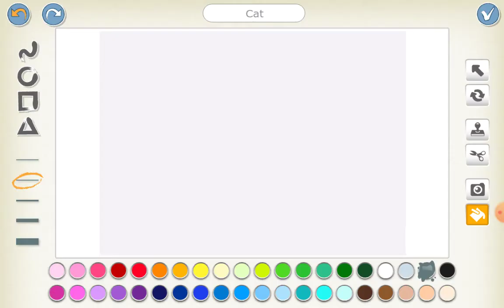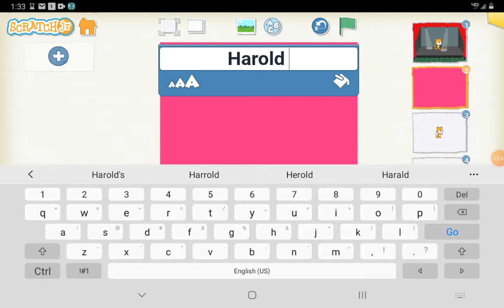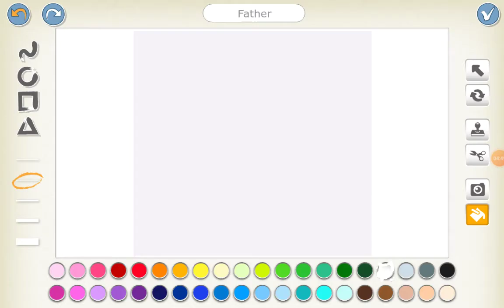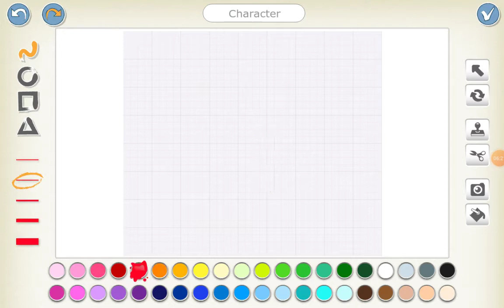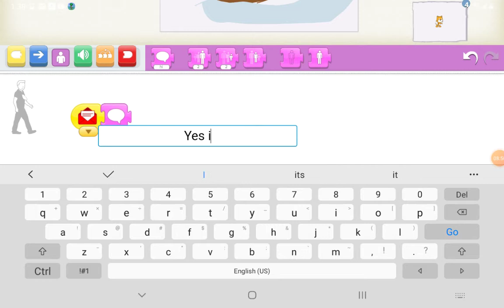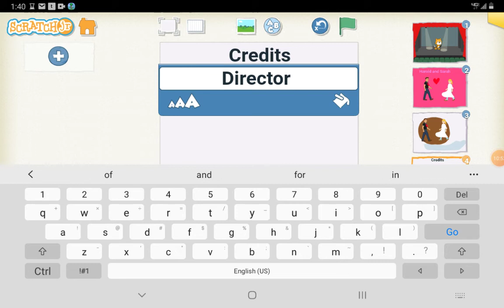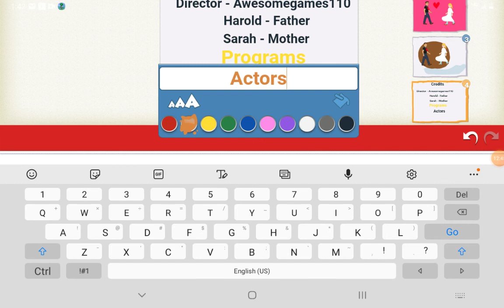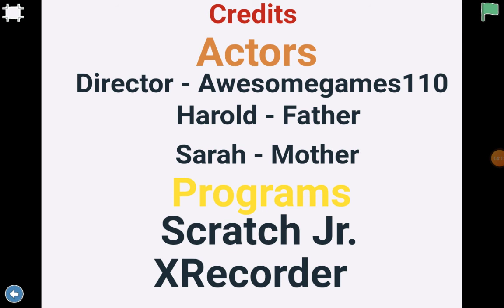Harold and Sarah (Scratch Jr.)